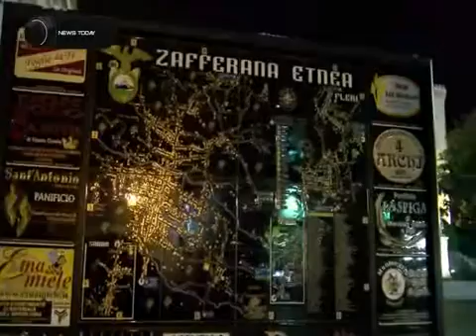Conclusa l'educazione stradale a scuola per i ragazzi di Zafferana Etnea